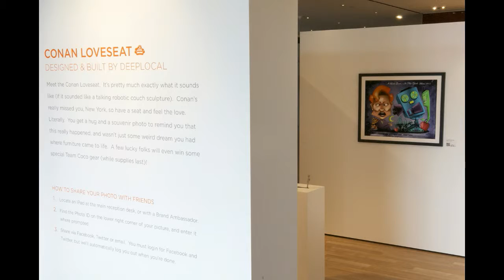2011 CONAN NEW YORK Art Gallery with MICKMO ART!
Back in the beginnings of November of 2011! I was a part of an art exhibition when Conan O'Brien returned to New York City! It was a 4-day art exhibition featured in New York City in 2011 at the Time Warner Center.

I did the art as a FOLLOW-UP ART PIECE to when I got my art with the TBS and Team Coco people. So I did this art piece for TEAM COCO that I called IT LOOKS GOOD. IN NEW YORK!! [Which was inspired by 2 things! JOHNNY CARSON and OZU PILLOW-SHOT FILMS!!] It had Richard Scarry themes and all of that as well!! And I wanted this feel with the art at the time as something that was sort of FANTASY!! And even somewhat comedic!

When I did that initial art for the FLAMING “C” ART EXHIBITION with the Conan O'Brien people in the summer of 2011. It was a medium-sized art piece and it alright for me. I had to re-do that art piece cause of a computer crash! And I had a NARROW DEADLINE to re-do the thing! Like I am talking like 2 DAYS because I messed it all up!! Even after the art was accepted, I had to make a second copy of the file then!

But with the CONAN NYC ART stuff! It was all just ONE TAKE!! There were no computer crashes whatsoever then for me...and the art piece itself was just HUGE!! And it was a larger art piece then what I had originally done with the original Flaming “C” art for Comic-Con 2011!

But when I decided to do the initial art piece for CONAN NYC, it was a DIFFERENT and BIGGER art piece! And it was something I wanted to do, even when I was working with the Flaming “C” artwork at the time!! Non-superhero too, which I also liked!! I wanted to do a BIGGER ART PIECE!! I took much more time on the art...Like, 4 or 5 DAYS!! And it seemed LESS RUSHED and MORE THOUGH-OUT for the “It Looks Good” art piece! More meticulous and though out for me! I thought it was a very good art piece for me at the time!

And the framed art itself was just HUGE once I got it back from the Ted Turner folks!!! When I saw the initial pictures from online and from what folks told me viewing that exhibition. I saw that the art actually HAD IT'S OWN WALL!!! When I received the art at my doorstep in the mail from the Ted Turner people in this HUGE BOX!! JUST A HUGE ART PIECE!!! And I am eternally grateful for TBS, LeadDog Marketing in New York and the CONAN folks for showing off one of my favorite pieces I think I ever did in 2011 for CONAN at the time!!

It was the VERY FIRST TIME my art was ever shown off in any one major exhibition in New York!

So I had accumulated this video footage and still shots from CONAN NYC and that art exhibition I was a part of! [Before and after I got the artwork back!]

I am extremely grateful that the news outlets gave me permission to use this footage! So I use all of the video and picture footage with the utmost RESPECT to those who actually took it, saw the gallery and witnessed it! The media people and those who got to see my art UP-CLOSE!! They are the ones who get the deserve the credit with all of this!! Me. I JUST DID THE ARTWORK AND MY VISIONS!!

[The 4-year anniversary video of my art with TEAM COCO!]